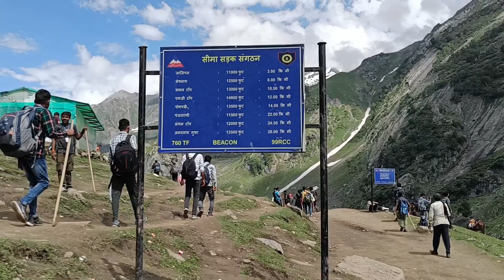Shri Amarnath Ji Yatra 2023 - Part 1 - Pahalgam to Sheshnag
It'll be much appreciated. Thank you.

Part 1 of My pilgrimage to Shri Amarnath ji shrine located deep in the Himalayas of Kashmir 34 kilometres from Chandanwari near Pahalgam. This video covers the journey from Chandanwari to Sheshnag.

Musician: @iksonmusic